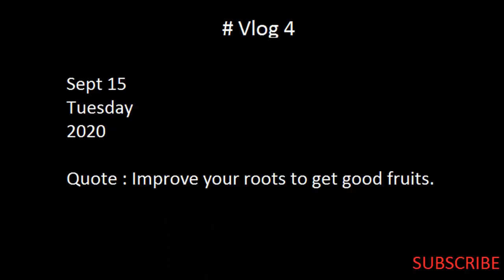Naina Devi and Monastery after lockdown || Nainital || Vlog || Uttarakhand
This vlog is about Nainital after lockdown. In this vlog you will travel to Naina Devi temple and Tibetan Monastery and see beauty of Nainital lake.